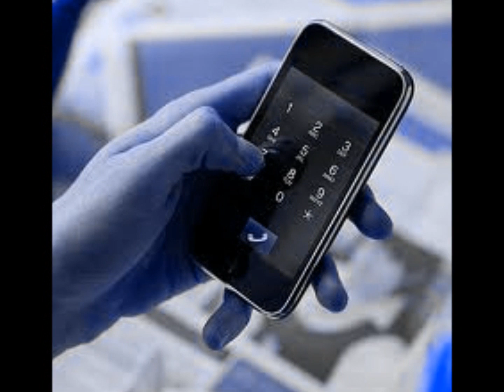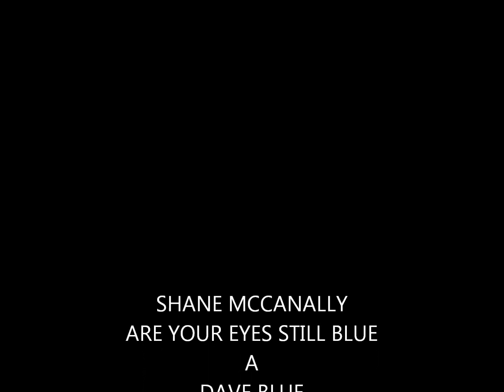ARE YOUR EYES STILL BLUE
XOXO SHERRI